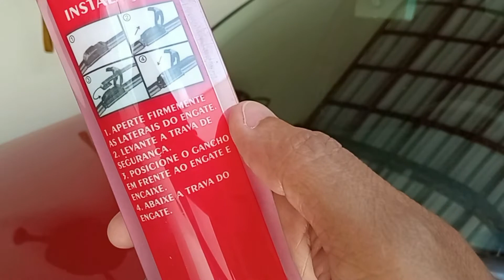COMO TROCAR A PALHETA DE LIMPADOR DE PARABRISA DO PALIO E FALANDO SOBRE ISULFILME DE VIDROS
No vídeo de hoje iremos mostrar como trocar as palhetas do limpadores de para-brisa. Vamos falar também da legislação sobre o uso de isulfilmes em veículos.
Isso ajuda muito o canal a crescer e publicar novos vídeos.